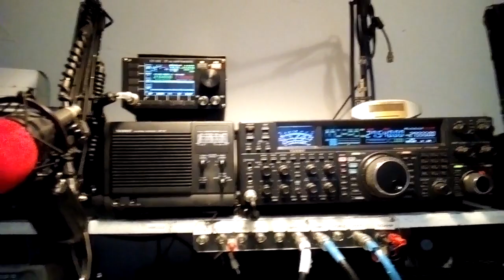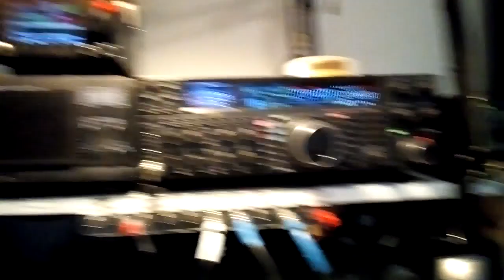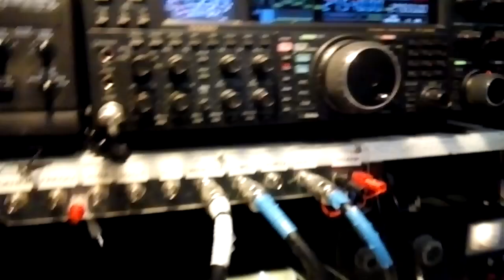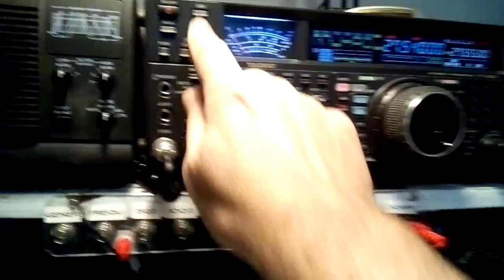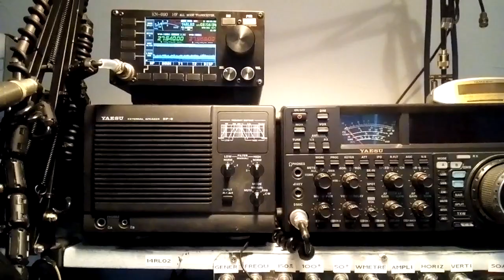un commutateur d'antenne n'est pas un commutateur de poste explication et solution......